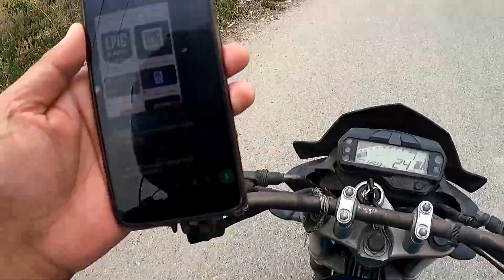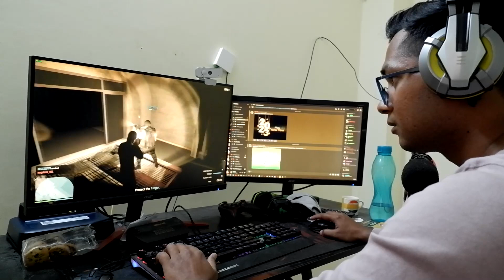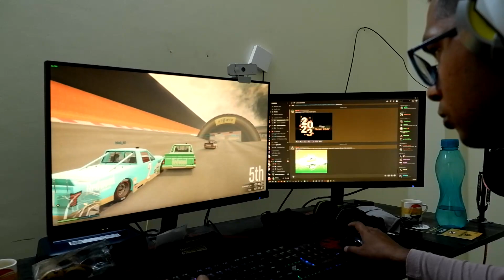BHAI @PHUKKA NE YOUTUBE SE HI KHARIDA GAMING SETUP😂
Gud morning Friends